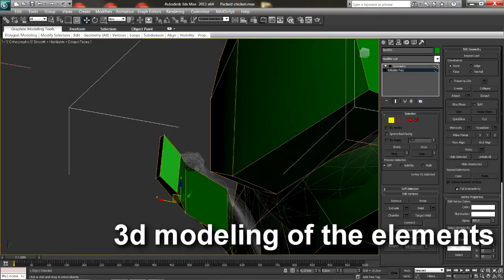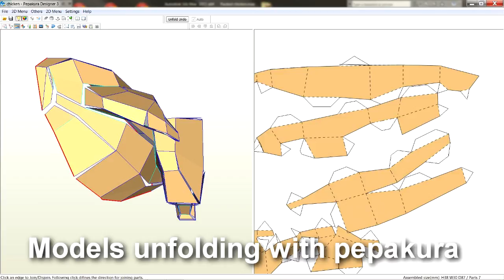immersion = soustraction (making of)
This is a "behind the scene" video for a personnal photo project about the sense of immersion.